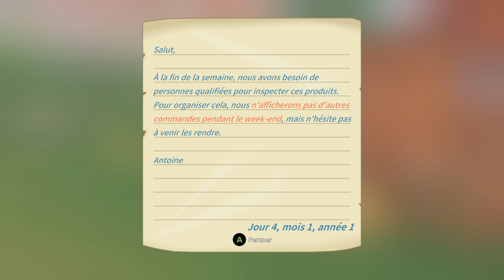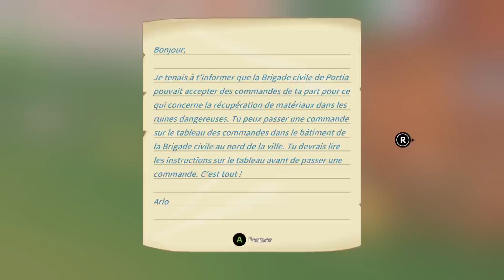My Time At Portia : Let's Play #2